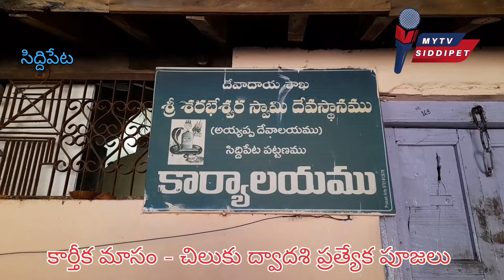కార్తీక మాసం- చిలుకు ద్వాదశి ప్రత్యేక పూజలు, సాలగ్రామ పూజ,దీపదానం